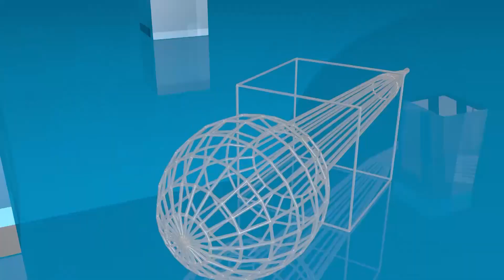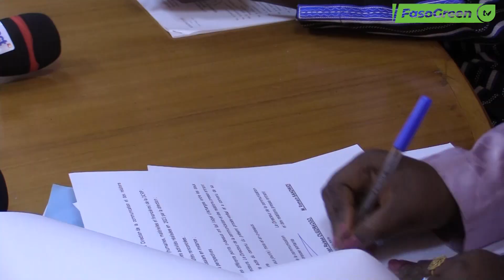Ministère en charge de la Santé : Romain SANDWIDI installé dans ses nouvelles fonctions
Nommé ce 24 janvier 2024, Romain SANDWIDI à été officiellement installé ce jeudi 1 février 2024 dans ses fonctions de Directeur de la Communication et des Relations Presses du Ministère de la Santé et de l’Hygiène Publique. La cérémonie d’installation a été présidée par le directeur de cabinet du ministre de la Santé monsieur Éric TOUGMA. Romain SANDWIDI prend ainsi les commandes du département en charge de la Communication en remplaçant Raïssa SOULAMA OUEDRAOGO, qui aura passé 7 ans à la tête de la direction.